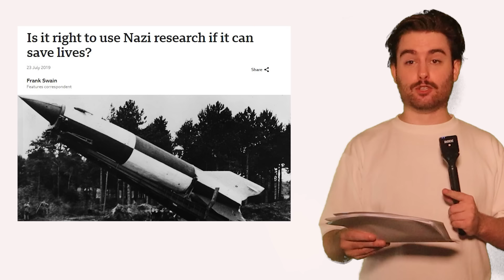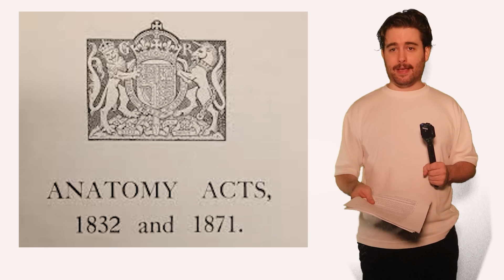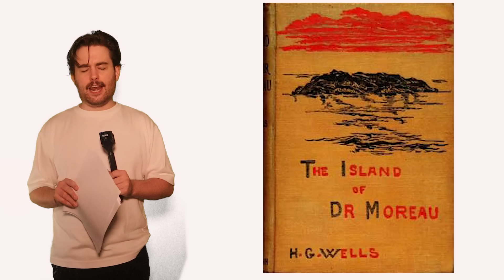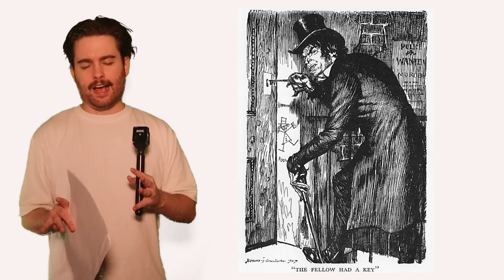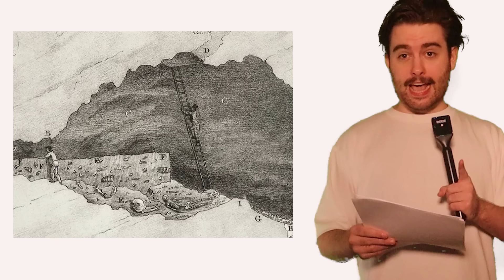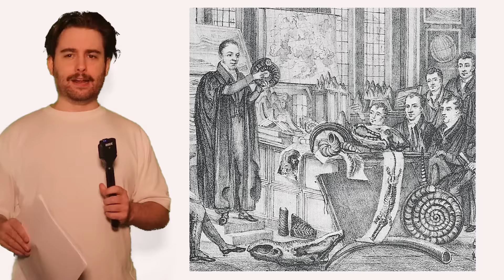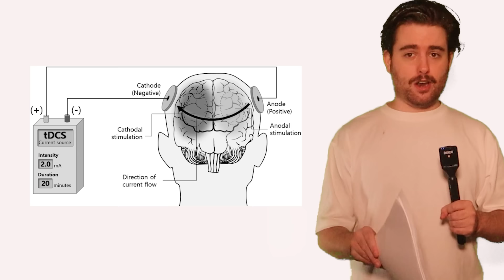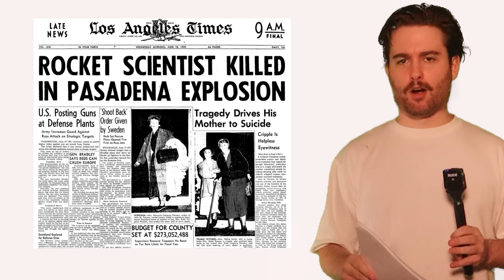Real Life Mad Scientists?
to get 3 months of premium wireless for $15 a month. $45 upfront payment required (equivalent to $15/mo.). New customers on first 3-month plan only. Taxes & fees extra. Speeds slower above 40GB on Unlimited. for more details.